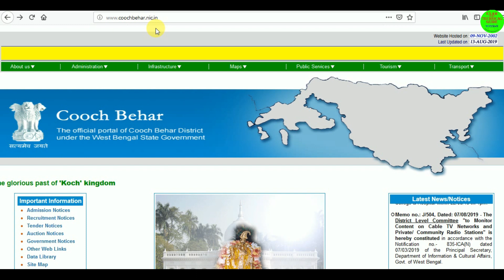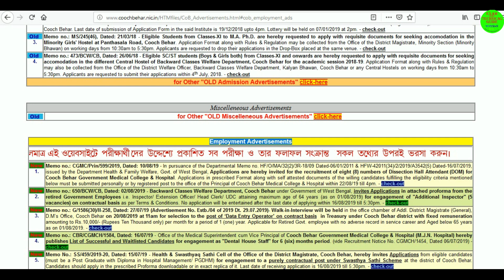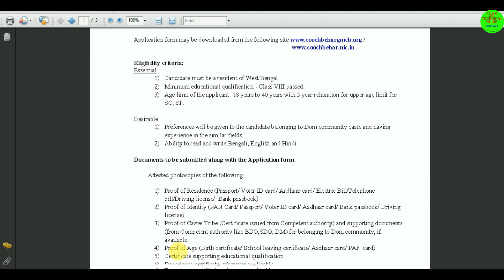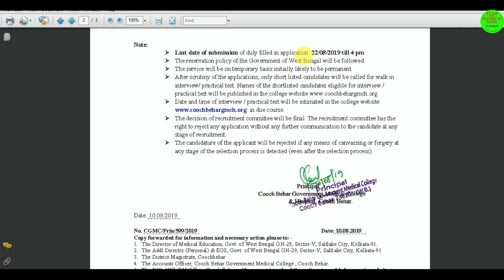Cooch Behar Government Medical College & Hospital Recruitment Dissection Hall Attendant DOM